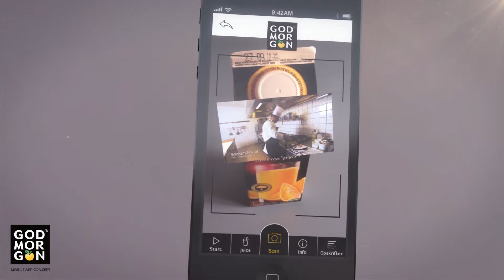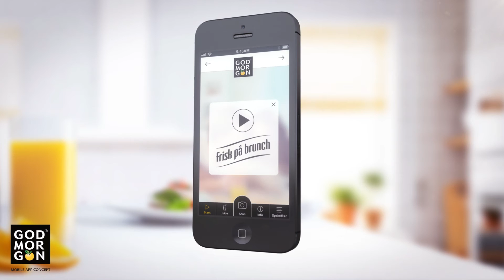Rynkeby Mobile AR App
An Augmented Reality simulation for Rynkeby Good Morning Juices. You can activate brunch recipes in the app by scanning the juice cartons. Upon activation you get access to a video where everything is shown.

rynkeby.dk

Client: RYNKEBY
Agency: INET-DESIGN
What I did: Motion Graphics, Animation, Compositing